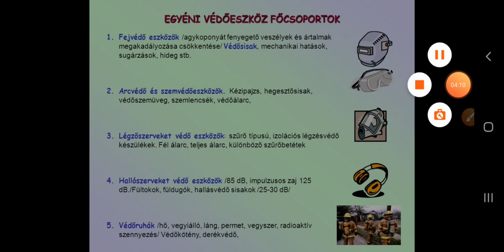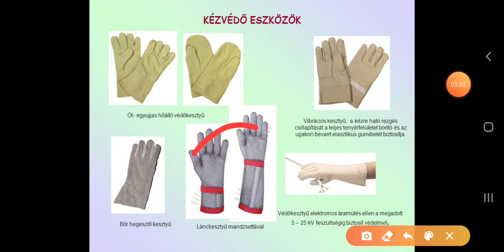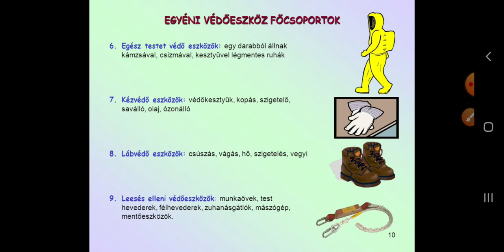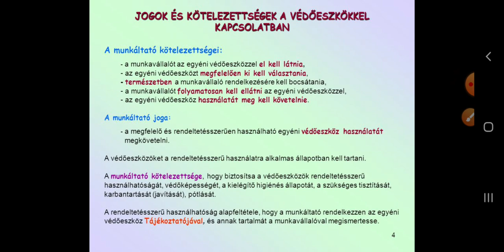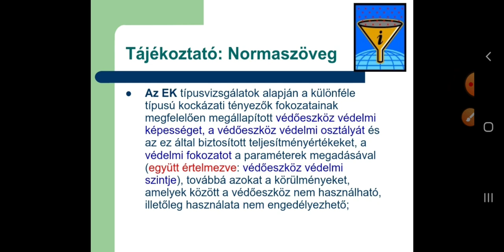Targoncás tételek tanulása 34.rész